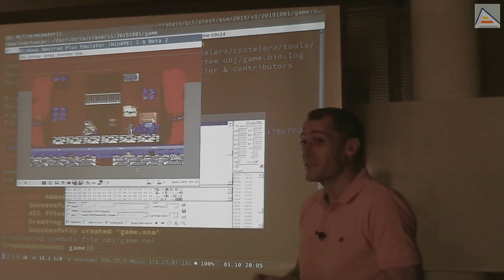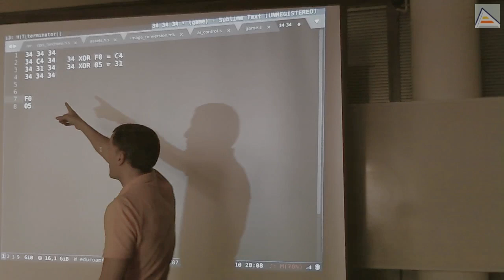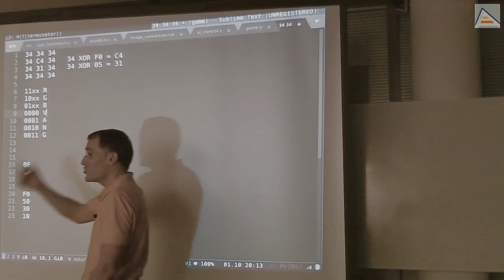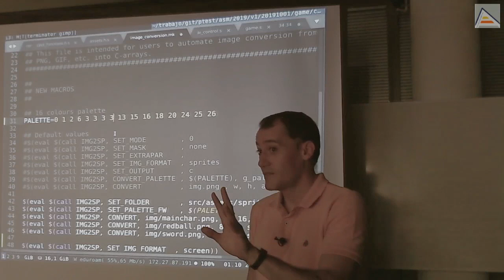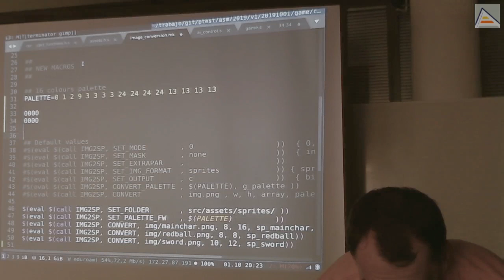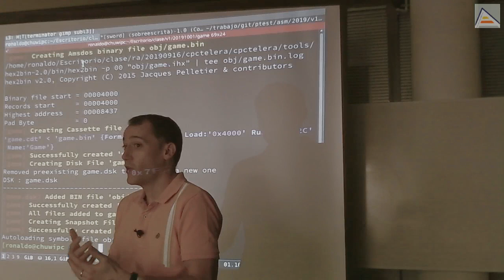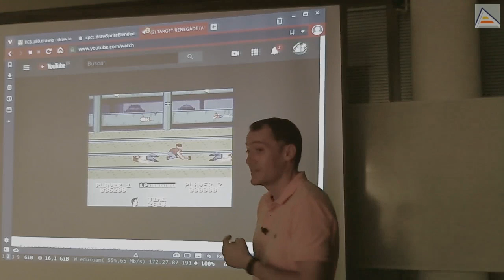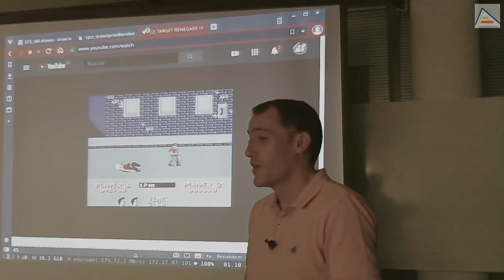Render y restauración del fondo (II): modo XOR, tiles tocados y sprites por partes [ASM Z80]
[Sesión 6.4]: Analizamos el problema del uso del modo XOR con respecto a los colores: se produce una mezcla. Analizamos la técnica del Mission Genocide para poder mezclar colores de primer plano y fondo sin afectar a los colores. Después analizamos otras posibilidades rápidamente como el uso de restauración con mapa de tiles de fondo y arrays de tiles tocados. También analizamos el uso de sprites por partes para animaciones, ahorro de memoria y mejor renderizado.
Contenidos Detallados:
- Problema de la mezcla de colores y solución para poder mantener colores diferentes en primer plano y fondo
- Análisis: viendo numéricamente cómo funciona la técnica XOR
- Prestando atención al detalle de la operación XOR con partes que están a 0
- Técnica: reservar unos bits para el color de fondo y otros para el color de primer plano
- Reservando 2 bits para primer plano y 2 bits para el color de fondo: combinaciones de colores sobre la paleta de 16
- Ejemplo práctico de cómo construir una paleta de colores siguiendo este esquema de 3 colores de primer plano y 4 colores de fondo
- Otras posibilidades: utilizar 7 colores de primer plano y 2 para el fondo (3 bits - 1 bit) y viceversa
- Resumen de técnicas de restauración de fondo mediante tiles: utilizar cajas de tiles para restaurar el fondo tras los personajes, o utilizar un array de tiles tocados (los que han sido modificados)
- Análisis de técnicas de animación con sprites diferenciales y sprites por partes
- Analizando Target Renegade y el algoritmo de dibujado que utiliza sprites coloreables y por partes para hacer animaciones con menor coste